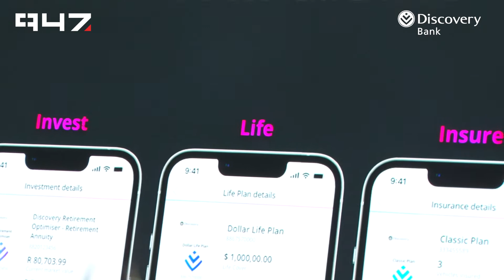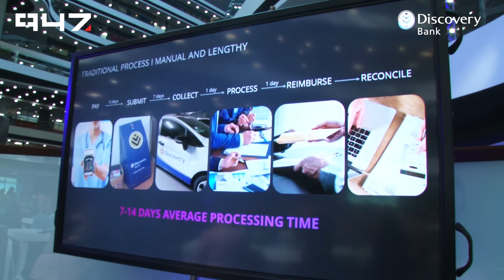Celebrating Discovery Bank's 1 Million accounts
In just over 3 years, Discovery Bank is proud to announce that they have reached 1 Million Accounts!

About 947